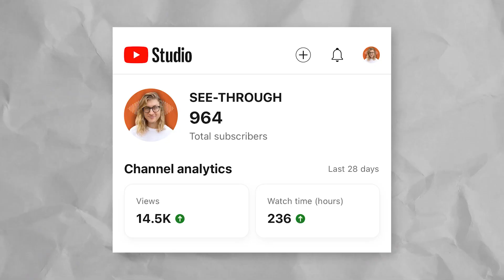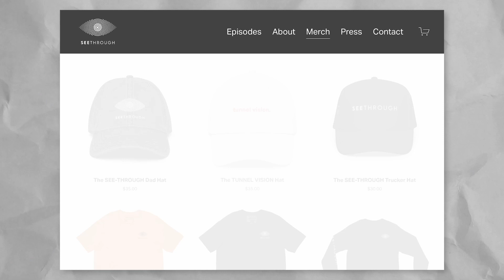5 Things I've Learned From Four Years of Podcasting | The See-Through Podcast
Episode 110 | In this solo episode, Lance shares FIVE things about podcasting that he has learned from his FOUR years of hosting SEE-THROUGH.

SEE-THROUGH is hosted by Lance Johnson. Based in New York City, Lance is a video editor living with the eye disease - retinitis pigmentosa or RP for short. In most cases, RP causes legal-blindness by the age of 40. Now 33, Lance uses SEE-THROUGH as a platform to explore his future of blindness through transparent conversations with his guests.